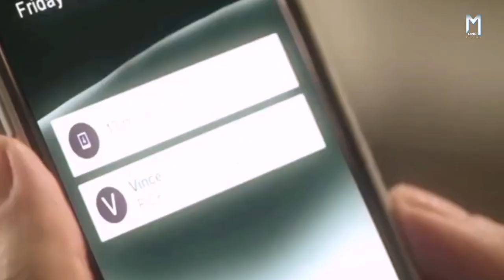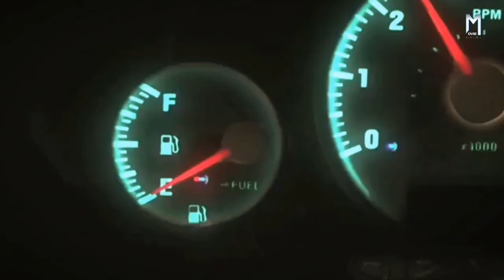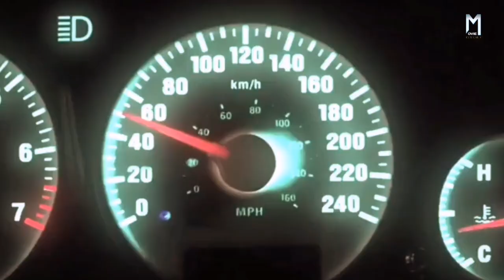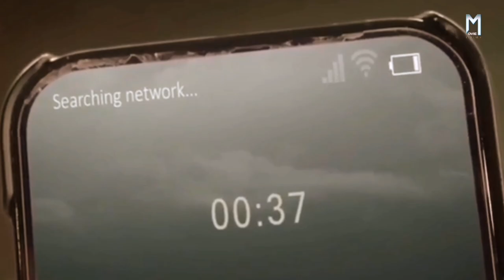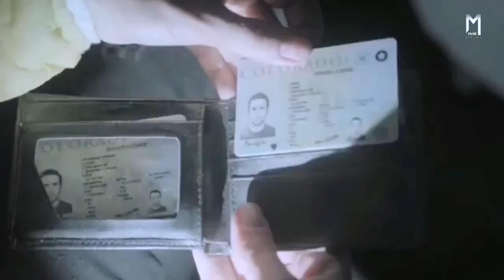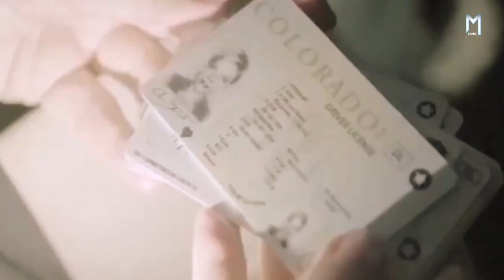Cold Meat (2023) | Movie Explained in Hindi